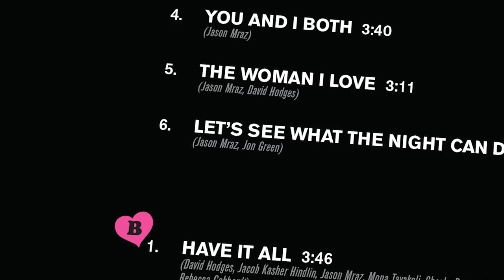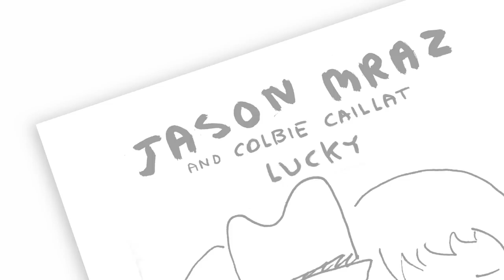Jason Mraz - Lalalalovesongs (Official Trailer)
My new album ‘Mystical Magical Rhythmical Radical Ride' is out on June 23! ✨

Pre-order/save now ‘Lalalalovesongs’ is a collection of Jason Mraz's iconic love songs, including RIAA Diamond certified “I’m Yours,” 6x RIAA Platinum “I Won’t Give Up,” RIAA Platinum “Have It All,” and Grammy-winning duet, “Lucky” in addition to several more hits and fan favorites. 'Lalalalovesongs' is available on CD, vinyl, and digitally.